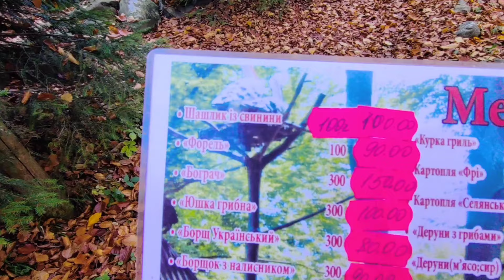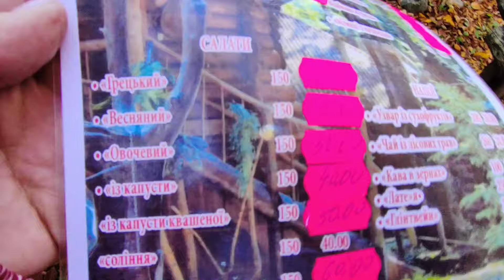Колибы в Карпатах .